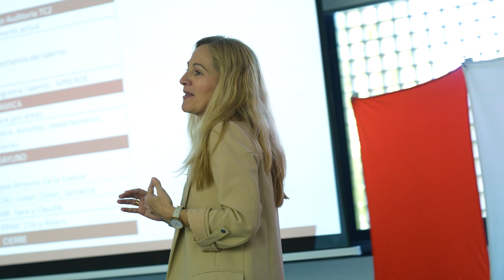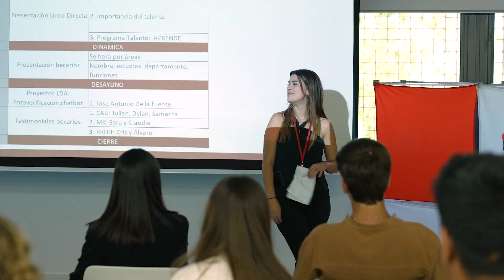Cómo es el talento joven de Línea Directa Aseguradora - Línea Directa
En Línea Directa Aseguradora las personas están en el centro. Por eso nos gusta conocer sus inquietudes, promover el trabajo colaborativo y el respeto a los demás en todo lo que hacemos.   Para ello realizamos diferentes acciones como el desayuno para el talento joven, que hicimos la semana pasada. En el mismo buscamos fomentar su crecimiento, tanto profesional como personal, que se conozcan entre ellos y que entiendan cómo funcionan todas las áreas de la compañía. Muchas gracias por vuestras ganas, esfuerzo e ilusión, sois todo un ejemplo.

Entra en el Área de Cliente para solicitar y realizar un seguimiento en tiempo real de una grúa, abrir un parte y conocer el estado en el que se encuentra de manera rápida y sencilla, o realizar cualquier gestión en referencia a tu póliza, además de consultar las ventajas y promociones que ofrecemos a nuestros clientes; entre otras muchas cosas, de manera rápida y sencilla Además, puedes descargarte nuestra App para llevar tu seguro en el móvil y gestionarlo donde y cuando quieras